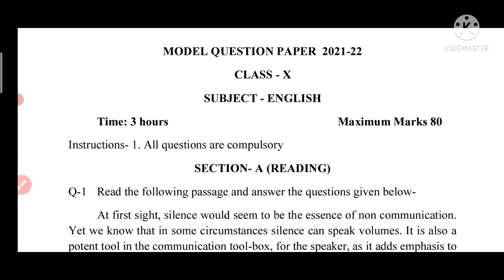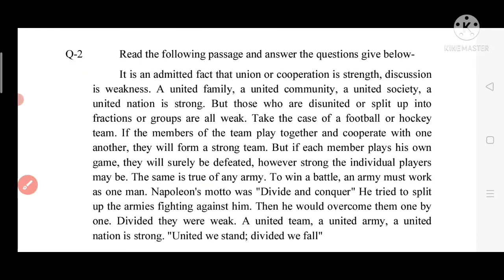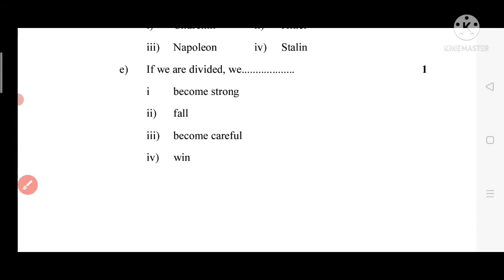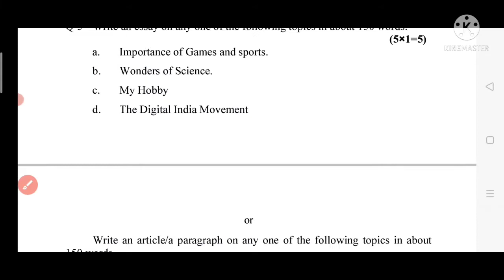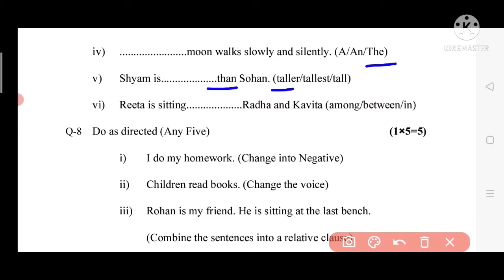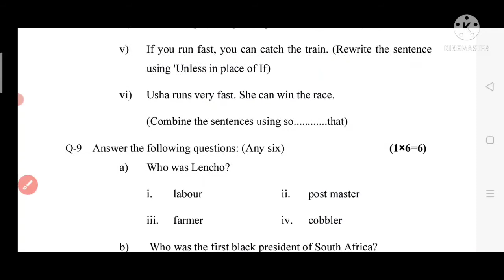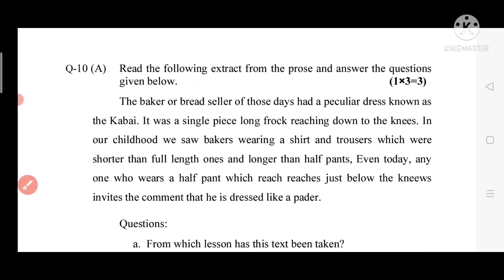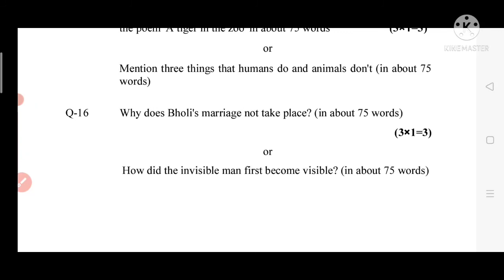अंग्रेजी के मॉडल पेपर का पूरा हल। class 10th MP board 2022 English ke model paper ka full solution.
MP board 2022 English ke  model paper ka full solution.

English ke model paper ka full solution.

अंग्रेजी के मॉडल पेपर का पूरा हल। mp board 2022

MP board dwara jari kiye gaye model paper ka full solution.